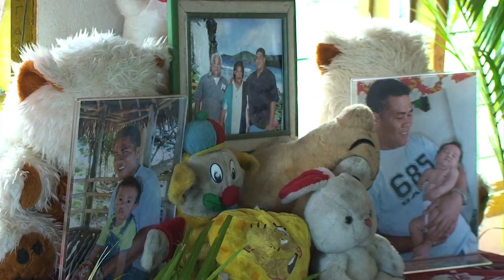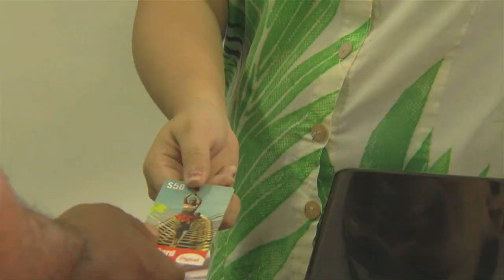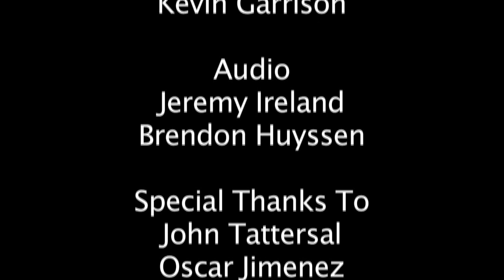SEKI A (HD)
This is a story is about Damian Coles (Keith Sayres) who a week ago went to his Doctor, then a few days later got a call from his office asking him to return there call. A long history of heart problems in his family, he feels alone, desperate needing to experience life before it all comes to what he feels could be the end, he goes through all these emotions and feeling of wanting to leave what is the daily grind of a fast paced society, the life filled with cell phones, text messages, where instant gratification seems to rule his every day life, he no longer has the ability to cope, His world seems to be spinning out of control. Written & Directed by Kevin Garrison.